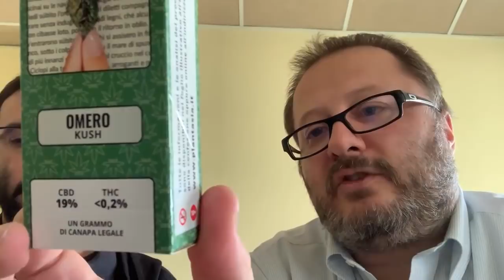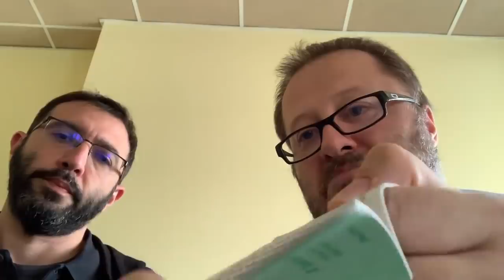Così mi sono fumato un grammo di Omero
"I lotofagi" di Omero più bustina con un grammo di canapa legale della collana Read & Weed: il commento di Alessandro Gnocchi

00:00 L'acquisto
00:17 Apriamo il prodotto...
04:24 Lo consumiamo
04:30 Il commento